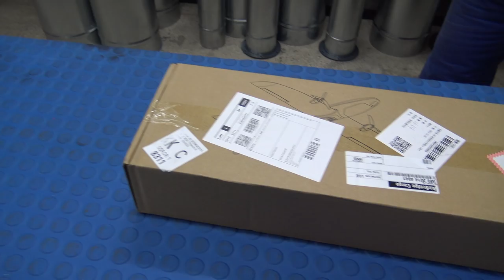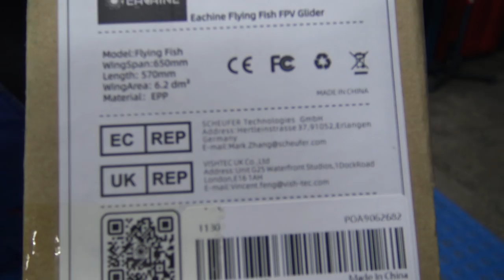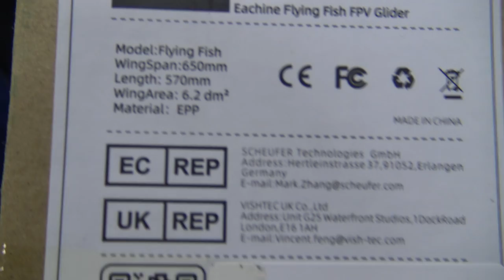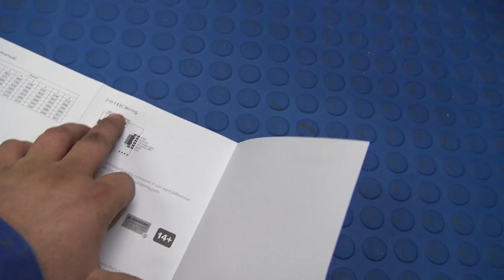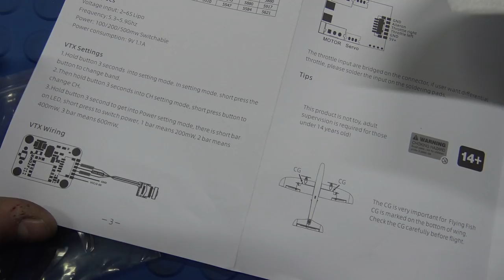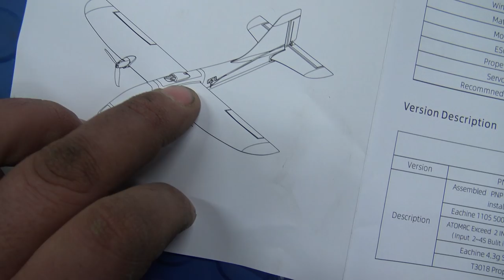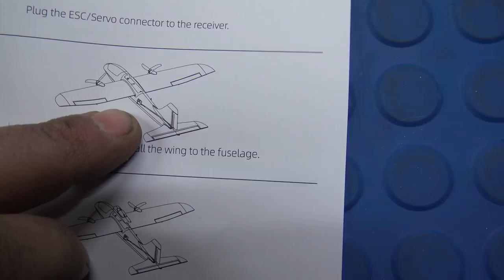Eachine Flying Fish 650mm Wingspan Sub-250 Grams Dual-Engine Mini EPP RC Airplane PNP/FPV Unboxing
Eachine Flying Fish W650 650mm Wingspan Sub-250 Grams Dual-Engine Mini Wing EPP RC Glider FPV RC Airplane PNP/FPV PNP

Description:

Brand: Eachine

Model: Flying Fish W650

Wingspan: 650mm

Length: 570mm

Material: EPP

Wing Area: 6.15 dm²

Package size: 670*190*95mm

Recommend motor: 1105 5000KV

Recommend prop: 3016-3 Blade

Recommend battery: 3S 750mah

Servo: 4Pcs 4.3g servo

Version: PNP, FPV PNP (Optional)

Features:

* The flying fish is classic mid/low speed FPV glider.

* Compact size(only 650 wingspan), swift and durable, easy for beginners.

* The special designed 2 in 1 ESC and VTX made the electronics wiring clean.

* Come with PNP/FPV version, all part is installed, no need glue or soldering anymore.

* Sub 250g design, made the glider fly without regulation, also easy to fly in the park and small area.

Test parameters (The specs is testing by PNP Version):

Recommend take off weight: 250g

Max. take off weight:  280g

Cruse speed：20km/h

Package Included:

Flying Fish PNP

1 x Pre-build plane

1 x ATOMRC Exceed 2in1 BLS 10A ESC (Bulid in 5V BEC,Input 2~4s.)

2 x 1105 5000KV Motor

4 x 4.3G Digital Servo

4 x 3016-3 Propeller

Flying Fish FPV

1 x PNP Plane

1 x ATOMRC TX500 VTX

1 x Foxeer Razer Nano 1200TVL 14mm CAM

1 x 5.8G Antenna